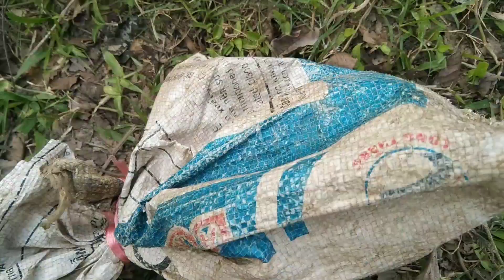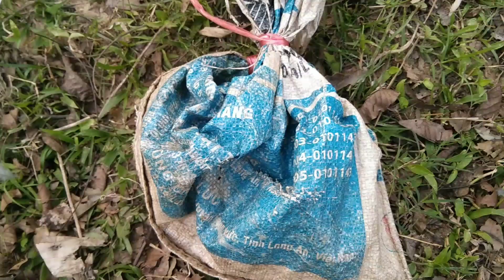ต่อนกกรงหัวจุก วางตาข่ายดักนกกรงหัวจุกป่าหมานๆ